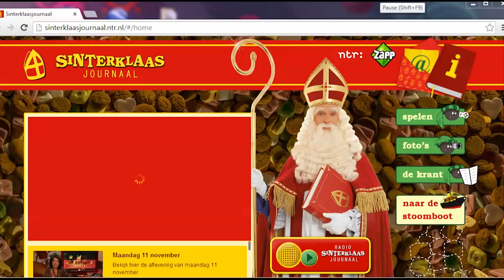Sinterklaasjournaal - pakjes inpakken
Het eerste (HTML5) spel van het Sinterklaasjournaal.
Je moet helpen de pakjes in te pakken. Klik op een piet,wijs hem een tafel, klik dan op het juiste soort doos en juiste lintje. Zorg ook dat het papier niet opraakt en bovendien: wees snel.